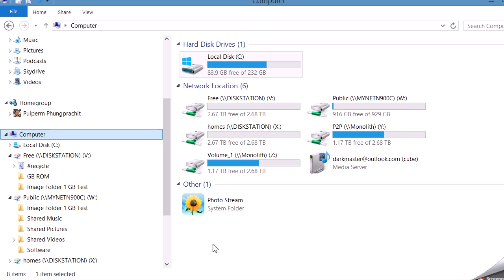browse image n900